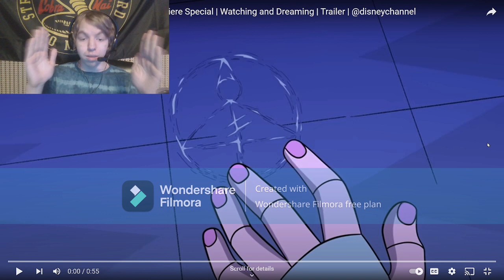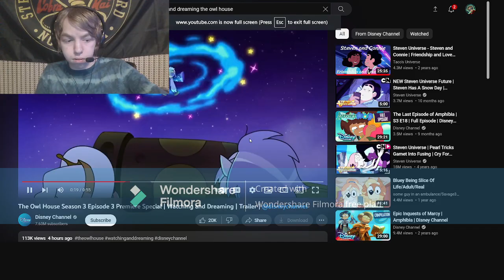Here we go... The Owl House: Watching and dreaming trailer reaction!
I'm not ready to say goodbye to this show. It had given me so much and I wont forgive Disney for canelling it.